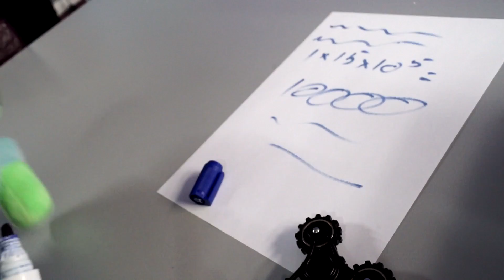MINECRAFT PLUSHY ADVENTURE - EVIL FIDGET SPINNER!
Steve is feeling the heat of the new weather... The other plushies convince him to fix the air conditioning... however an evil fidget spinner appears and is not what it seems.

Minecraft can be played on Minecraft  Xbox 360, One, PC, PS3, PS4, PS Vita, and WiiU.

Check out other News Videos:

MINECRAFT PLUSHY ADVENTURE - Kidnapped by an Enderman!

MINECRAFT PLUSHY ADVENTURE - Learning to Swim!

MINECRAFT PLUSHY ADVENTURE - Steve Babysits a CREEPER!

MINECRAFT PLUSHY ADVENTURE - Minecraft Plushy's Come to Life!